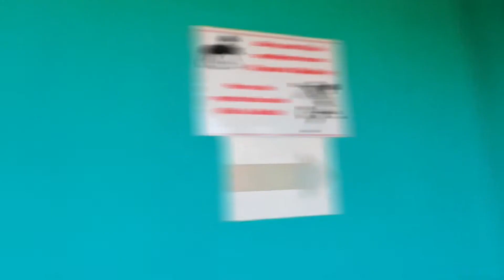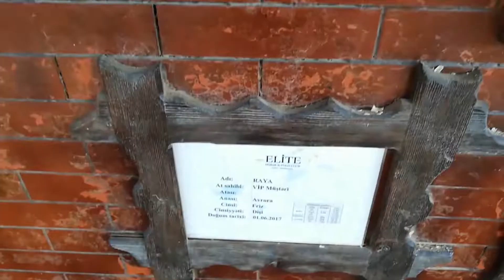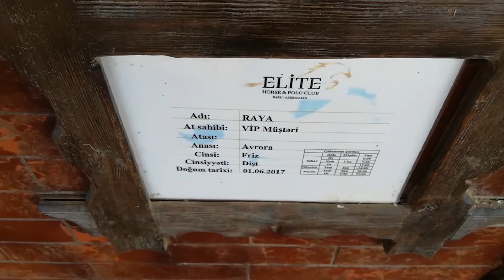Ən ucuz atçılıq mərkəzi | Getməyə dəyər